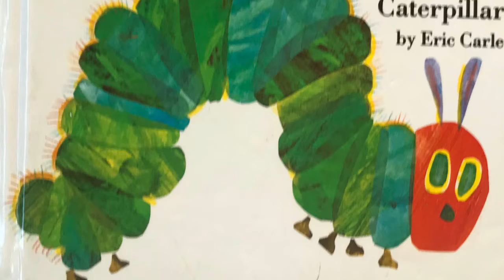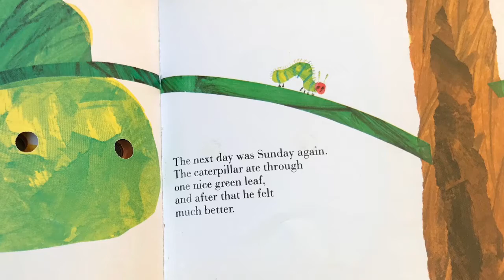The Very Hungry Caterpillar By Eric Carle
CO-VID 19 story for  Zoom Meeting May 15, 2020
Read by Ms. Stacy